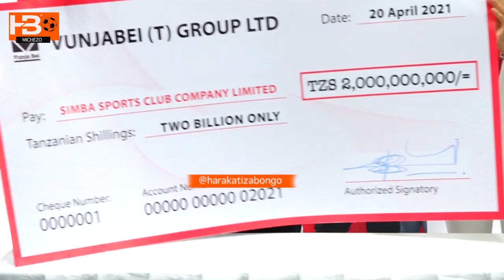Simba walivyosaini mkataba wa Bilioni 2 na Vunja bei